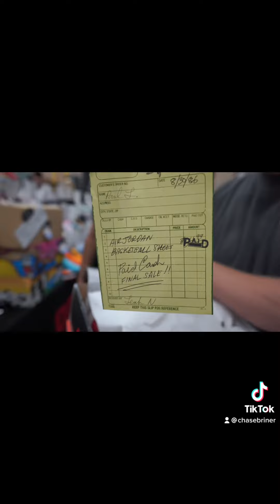Opening a $300 Royal One LV mystery box